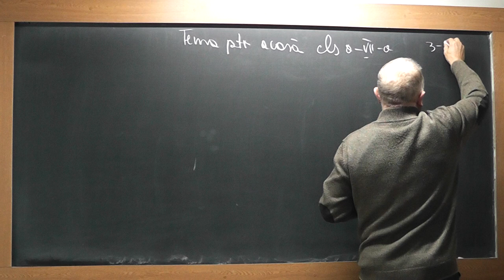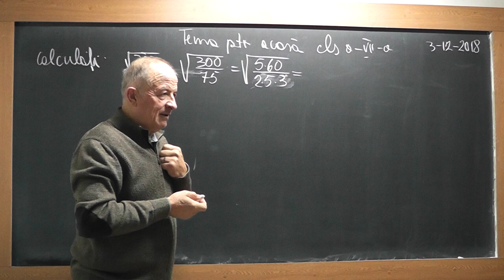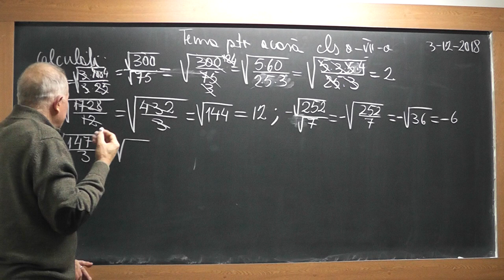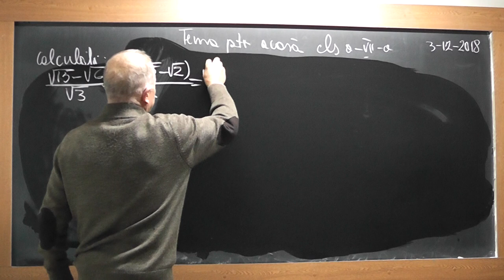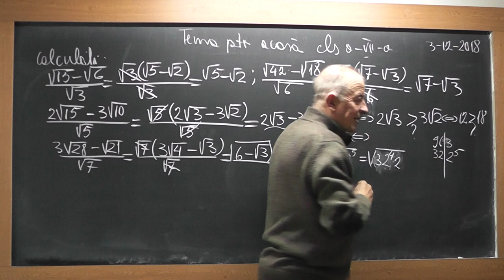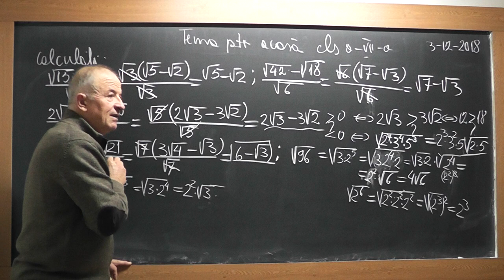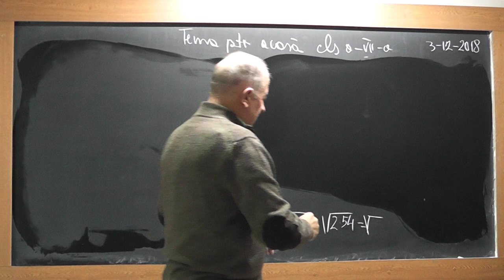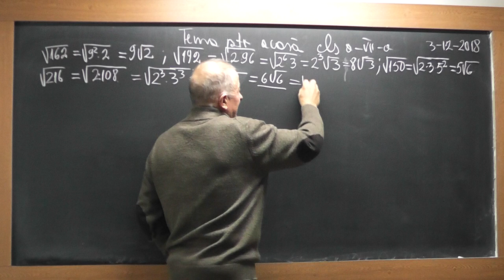1/3 Lectia 1767 Clasa 7 Radicali Scoaterea / Introducerea unui numar sub radical Factor comun Puteri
Aceste lectii sunt SUSTINUTE de VOI si daca va sunt utile, as aprecia un Like, Share, Comment - In aceasta lectie de matematica pe care o puteti vedea in direct si pe ne ocupam de tema la algebra la clasa a VII-a. Din cuprins: Proprietatile radicalilor, Exercitii cu radicali, Scoaterea si introducerea unui numar sub radical, Scoaterea in factor comun, puteri, Operatii cu puteri.